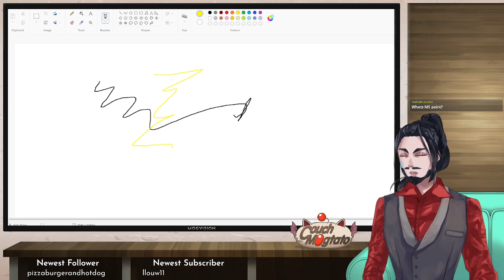YoRHa: Dark Apocalypse (the scuffening) [Final Fantasy XIV | Part 2]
Streamed on Twitch on 03-Feb-2023